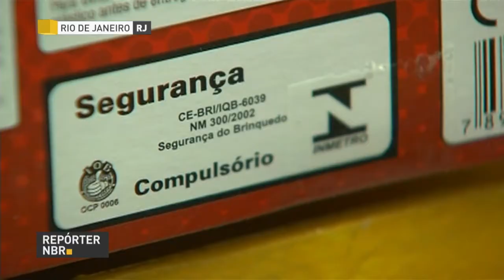BOLETIM REPÓRTER NBR 16h - 4 de outubro de 2017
REPÓRTER NBR 16H - 04.10.17: As micro e pequenas empresas geram mais da metade dos empregos no Brasil e até agosto, foram responsáveis por mais de 320 mil postos de trabalho. Governo anuncia medidas de incentivo para esse setor. E ainda: em comemoração ao Outubro Rosa, o Palácio do Planalto e o Congresso Nacional, em Brasília, além da a ponte estaiada, o viaduto do chá e várias ruas do Centro de São Paulo, já estão iluminados com a cor Rosa como forma de incentivar a campanha.